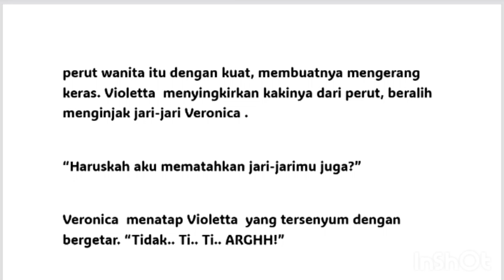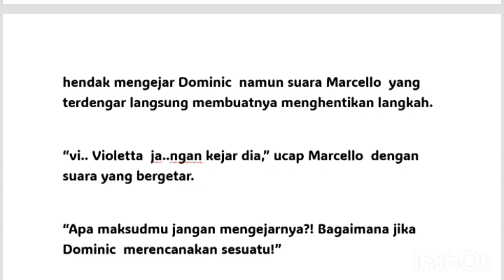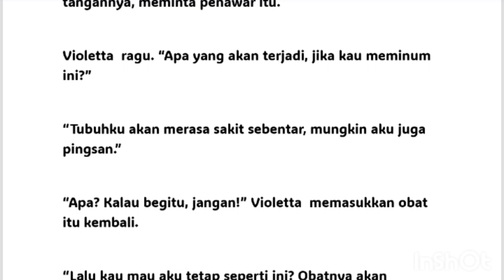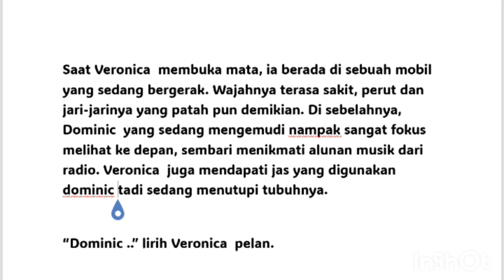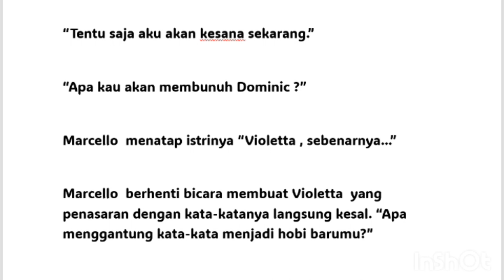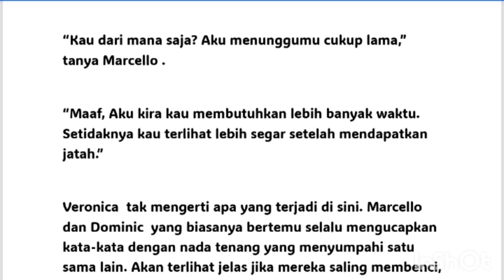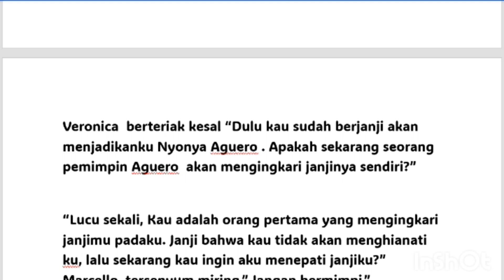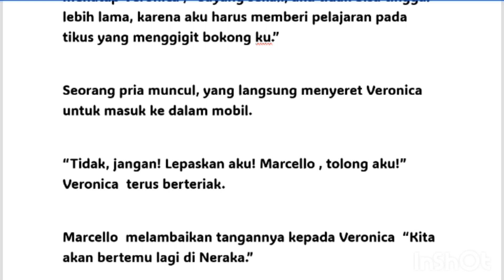mawar dalam Kegelapan bab 42